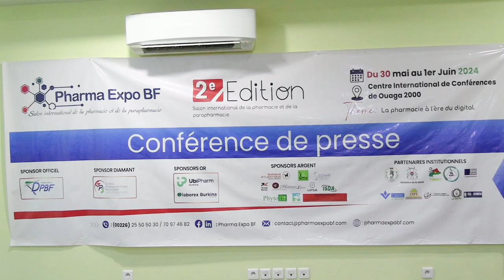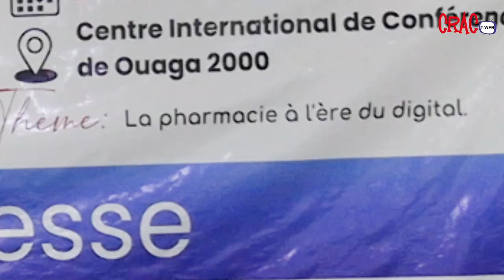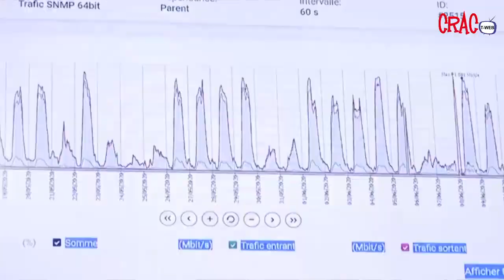2e édition de Pharma Expo BF : La digitalisation au cœur de cette édition